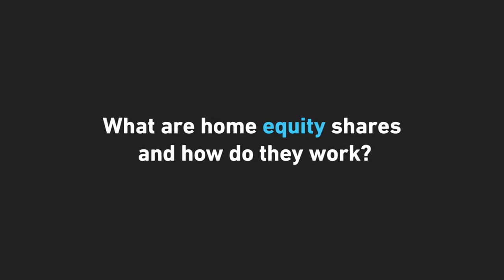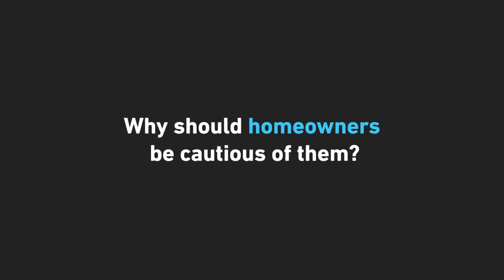Home Equity Shares – Explained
What are home equity shares and how do they work? Top-producing agent Tim Macy breaks it down: "The way I like to think about home equity shares is like the stock market where people can go and buy stock in a company."